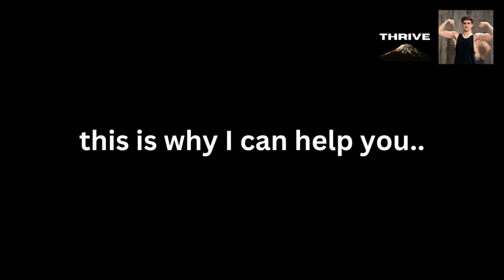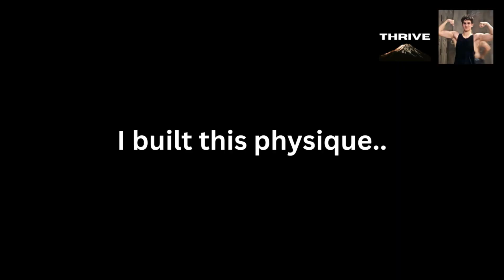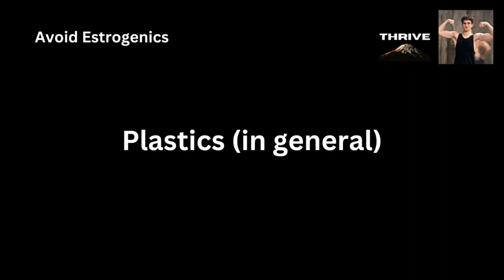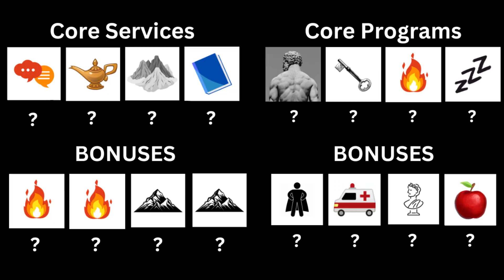Steriods Are Awesome